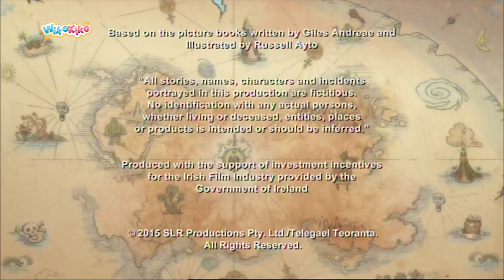Captain Flinn: Dimposters S1 E40 | WikoKiko Kids TV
When Flinn and his crew are arrested by the King’s men for stealing treasure, they realize that another group of pirates is sailing the Seven-and-a-half Seas pretending to be them. A group of pirates with big dinosaur tails, tiny dinosaur arms, and big sharp dinosaur teeth! Before he can prove himself innocent, Flinn and Violet are taken prisoner thrown into the King’s Ships’ bilge, and Tom and Pearl must save them. The truth will out.

Four pirate kids set sail in their pirate ship, the Acorn, to right wrongs of the despicable pirate dinosaurs and have a LOT of swashbuckling fun doing so.